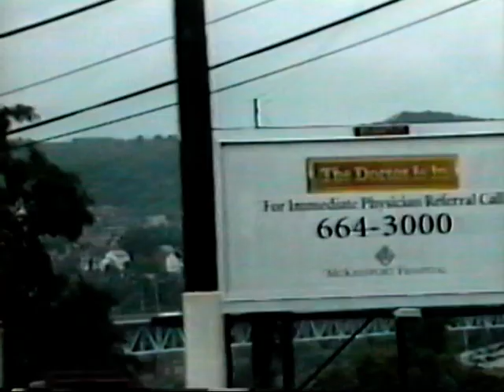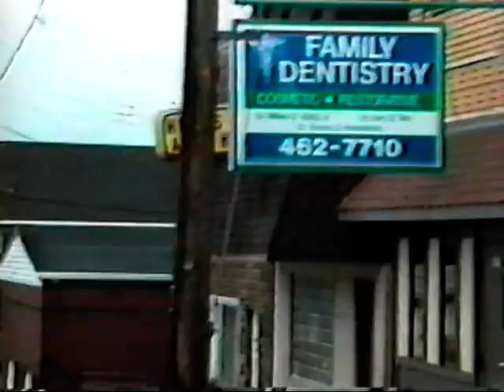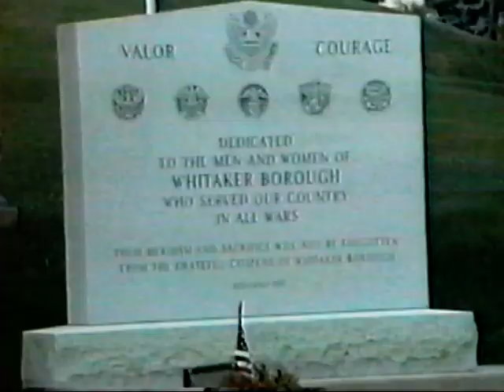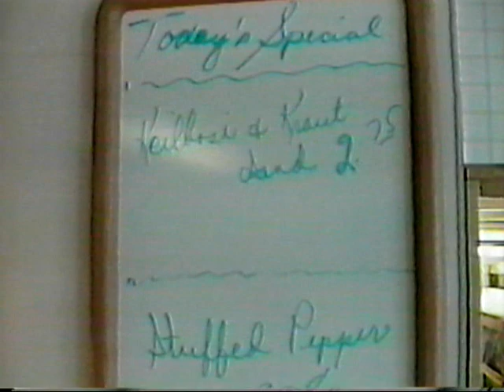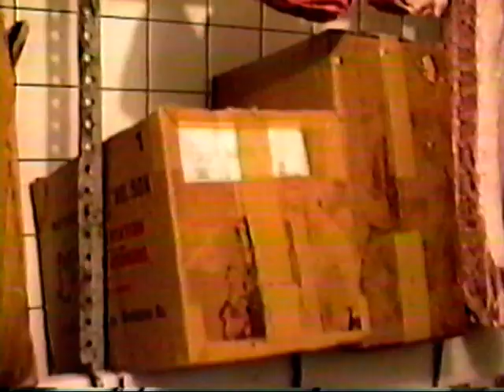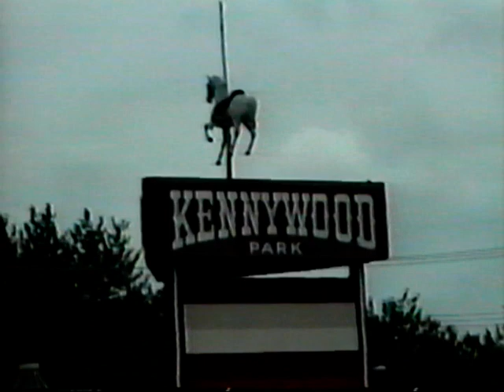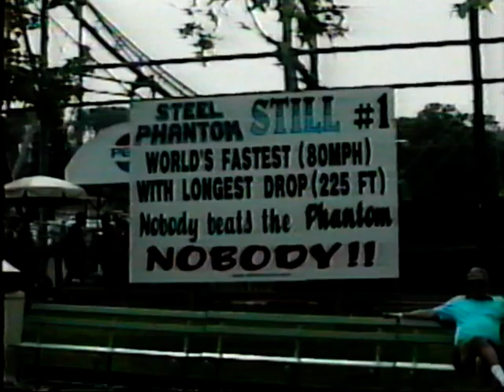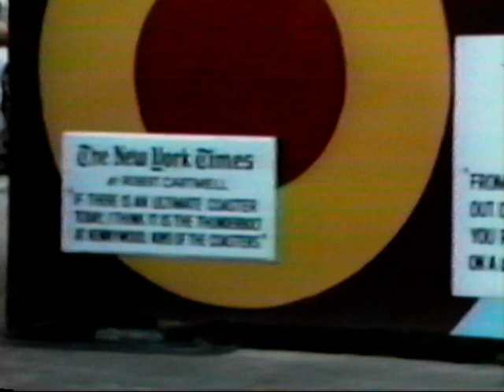K at Penn 1992 p1